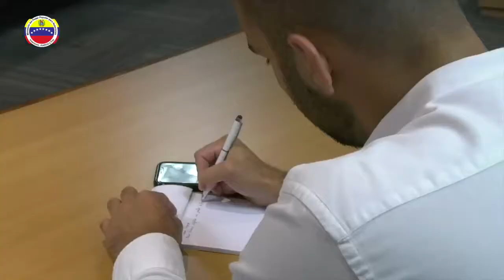DISPOSITIVO DE SEGURIDAD PARA LA TEMPORADA LVBP 2018-2019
En reunión con representantes de la LVBP informamos al país que más de 3 mil 500 hombres y mujeres desde el 12Oct estarán desplegados en todo el territorio nacional, haciendo énfasis en las 7 ciudades donde se realizarán 252 juegos, garantizando la seguridad y el buen desarrollo de esta jornada.